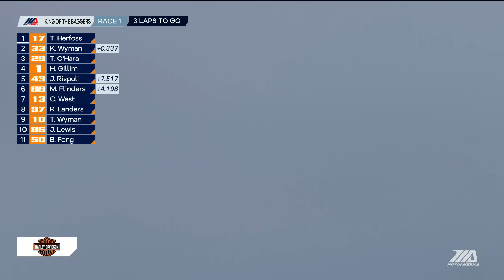Mission King of the Baggers Race 1 at Road Atlanta 2024 - FULL RACE | MotoAmerica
The third round of the 2024 Mission King Of The Baggers Championship was at Michelin Raceway Road Atlanta, and MotoAmerica's fastest-growing race class thrilled a record crowd who enjoyed the sunshine and great racing. Here's your chance to watch the full race now.